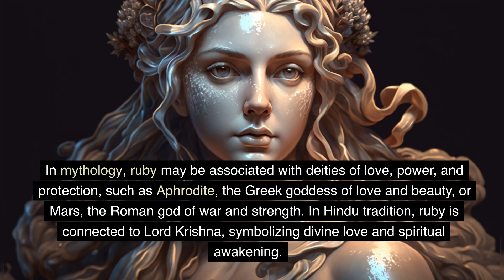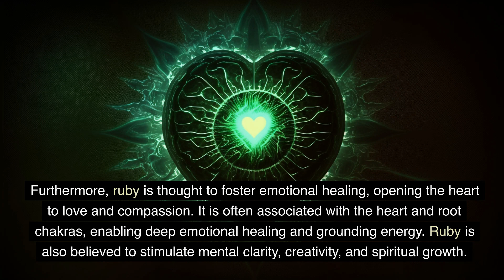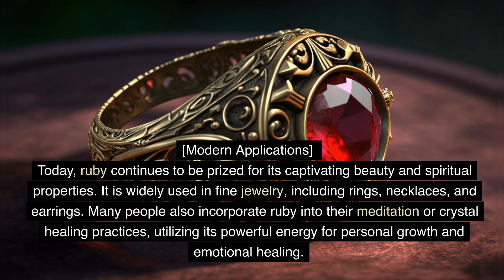Ruby Material Healing and Spiritual Properties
Dive into the captivating world of ruby in this video, as we explore their mesmerizing geological properties and intriguing connections to specific planets and elements. Uncover the mystical aura surrounding their spiritual influence, including their role in crystal healing. We'll also unravel the fascinating reasons behind the belief in these mineral effects, and take a journey through their rich historical uses and modern-day applications. Don't miss out on this enthralling exploration of the magical world of ruby!